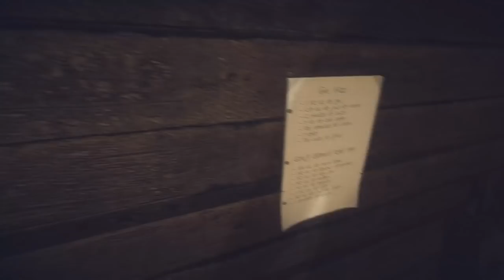Kona (Ep. 5 – Lamothe’s Garage)